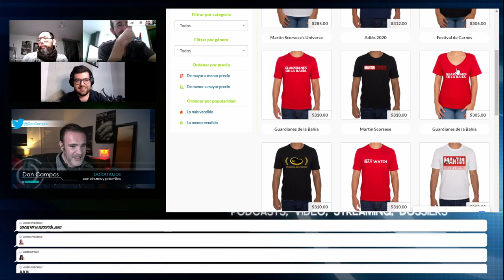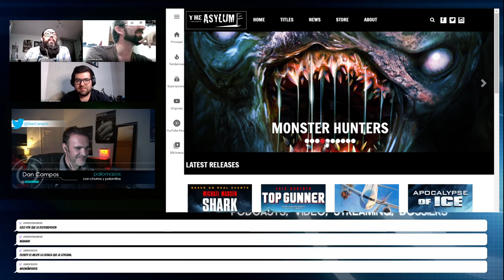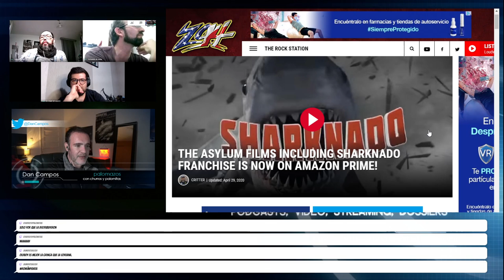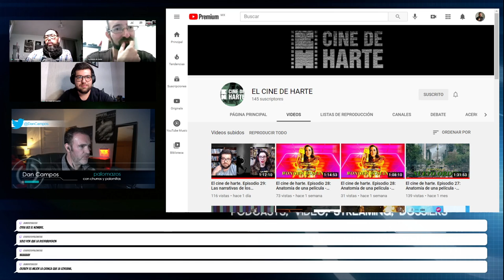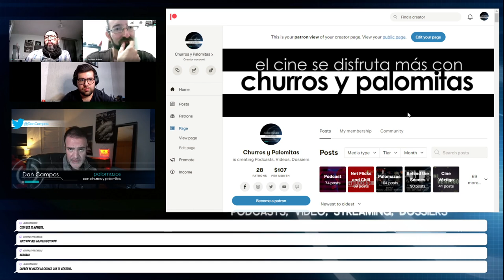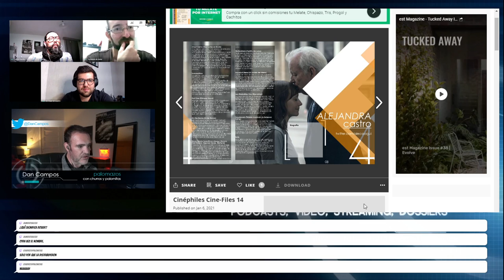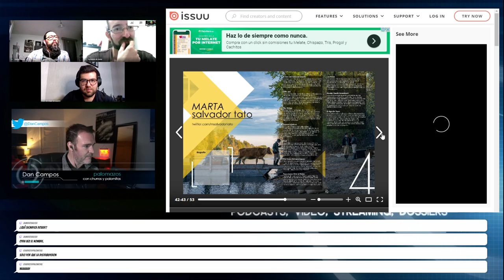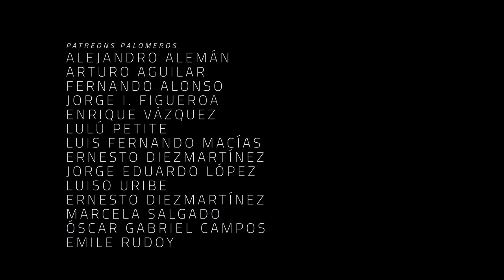Palomazos S1E138 - Patreon Co-Host Show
En esta ocasión platicamos con las personas más importantes para la realización de estos contenidos: con nuestros Patreons.

¿Cuáles son sus sueños? ¿Miedos? ¿Esperanzas para el futuro? En realidad no hablaremos de eso, pero será divertido cotorrear con quienes apoyan este humilde proyecto.

¿Tienes cuenta de Twitch? ¿Tienes cuenta de Amazon Prime? ¡Puedes apoyar este proyecto donando el dinero de Jeff Bezos y a ti no te cuesta nada! Instrucciones aquí.

Co-Productor: Jaime Rosales
Co-Productor: Román Rangel
Co-Productor: Dany Saadia
Co-Productor: Juan Espíritu
Co-Productor: Mauricio González